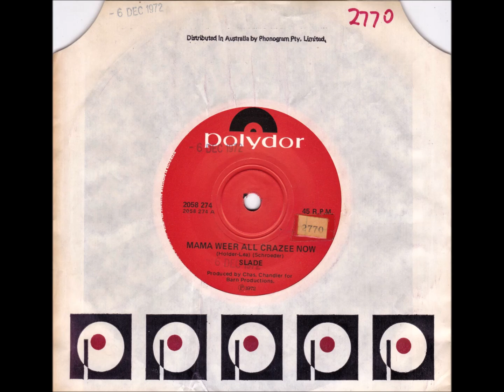45 of the Week - Mama Weer All Crazee Now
“Slade” are an English rock band formed in Wolverhampton in 1966. They rose to prominence during the glam rock era in the early 1970s, achieving 17 consecutive top 20 hits and six number ones on the UK Singles Chart. The British Hit Singles & Albums names them the most successful British group of the 1970s based on sales of singles. They were the first act to have three singles enter the charts at number one; all six of the band's chart-toppers were penned by Noddy Holder and Jim Lea. “Mama Weer All Crazee Now” was released in Australia in 1972.